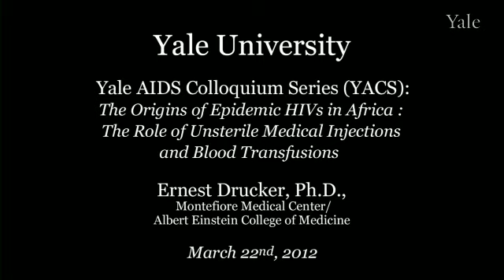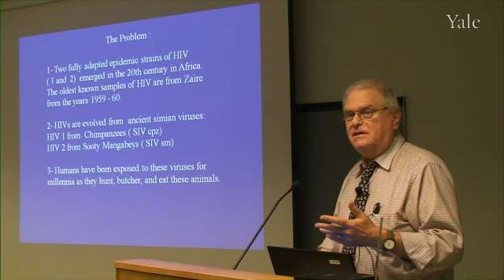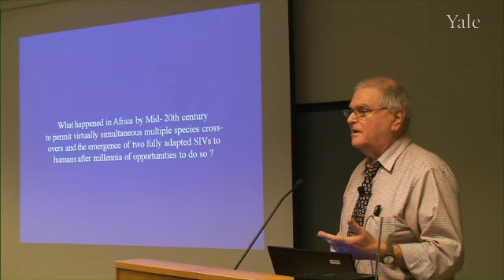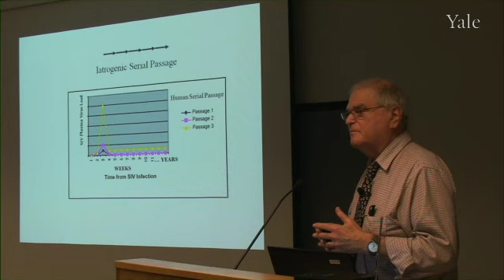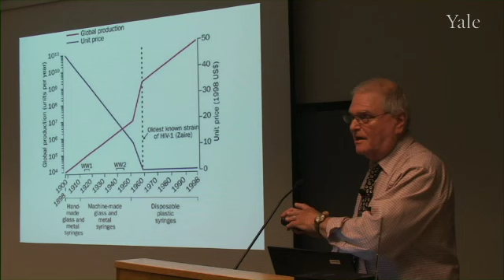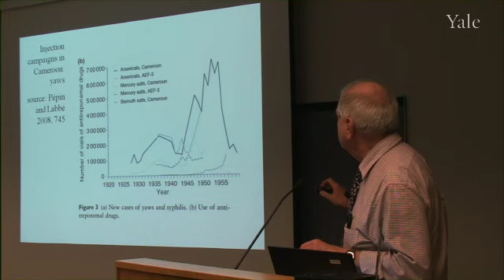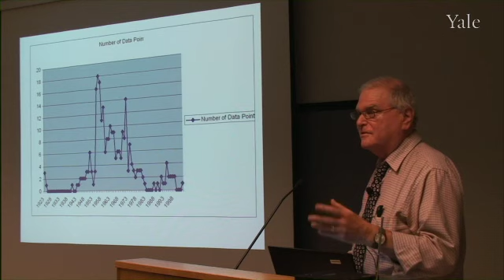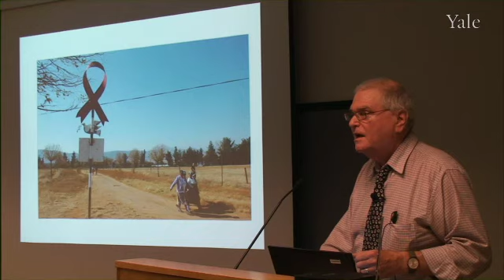Yale AIDS Colloquium Series (YACS) -- Ernest Drucker Ph.D.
Presented by the Center for Interdisciplinary Research on AIDS at Yale University, the Yale AIDS Colloquium Series (YACS) is an interdisciplinary academic forum for discussion of HIV/AIDS-related research and policy.